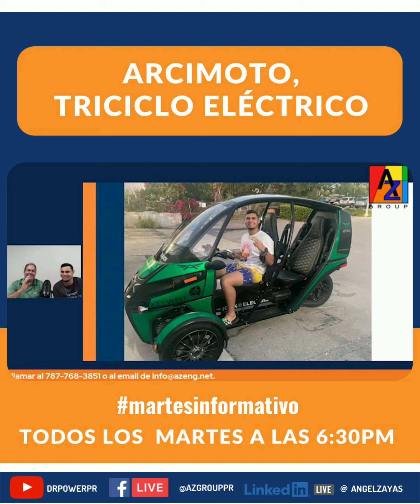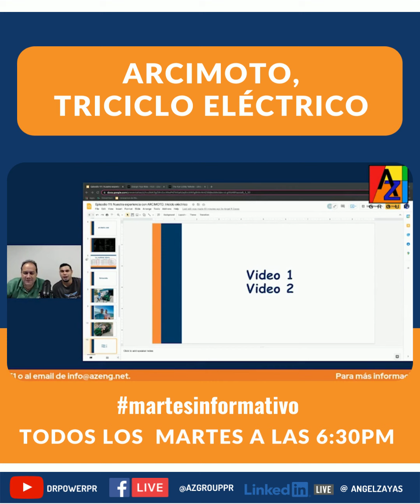Arcimoto, Triciclo Eléctrico - DrPowerPR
En este martesinformativo mi hijo, Angel Ed Zayas Rivera, nos cuenta su experiencia sobre Arcimoto, triciclo eléctrico. Espectacular y altamente recomendado….

Por si te lo perdiste, puedes ver la entrevista completa por nuestro canal de Youtube  @DRPowerPR:

Te esperamos el próximo martesinformativo a las 6:30pm.